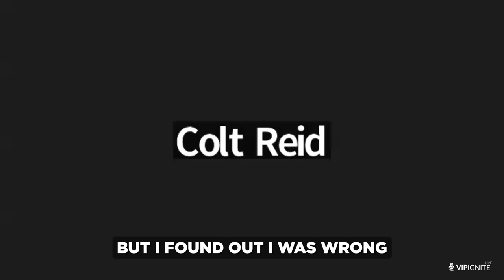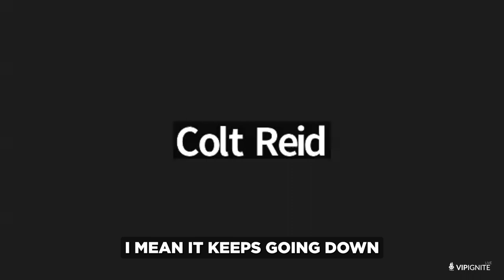Discovering Happiness and Achieving Success in Hollywood with Greg Reid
☆ Immerse yourself in an inspiring conversation with Greg Reid, renowned author, filmmaker, and motivational speaker, on The VIP Ignite Live Podcast. Greg takes us behind the scenes of his current projects, which include two major motion pictures and two upcoming books, one of which is slated to be his final solo authorship.

A highlight of our chat is Greg's profound research on happiness, challenging the typical Western-centric perspective. He enlightens us about his unique view on how happiness is not just about achieving personal goals (additive happiness), but also about removing negative aspects from our lives (subtractive happiness). This discussion provides insightful nuggets for actors, models, and musicians seeking balance and contentment in their careers and lives.

In a special segment, Greg underscores the significance of networking in the entertainment industry. With the support of VIP Ignite and Truth Mgmt, he guides aspiring talents on how to strategically forge connections that can catapult their careers. Emphasizing the importance of mentorship, Greg advises the next generation of actors, models, and musicians to surround themselves with successful individuals and learn from their journeys.

Tune into this episode for a deep-dive into Greg's world of storytelling, his thought-provoking insights on happiness, and valuable advice for aspiring talents in the entertainment industry. Join us in the VIP Ignite community for more episodes, insights, and guidance to fuel your journey in the world of acting, modeling, and music.

☆What is VIP Ignite?
VIP Ignite is a revolutionary way for both aspiring and experienced talent to learn, get advice, and sit down face to face with the entertainment industry's top leading executives, agents, managers, casting directors, producers, A&R executives, Grammy award winners, theatrical agents, top model agents, Tony winners, and both Emmy and Academy award winners.